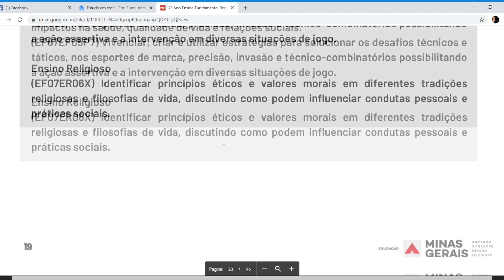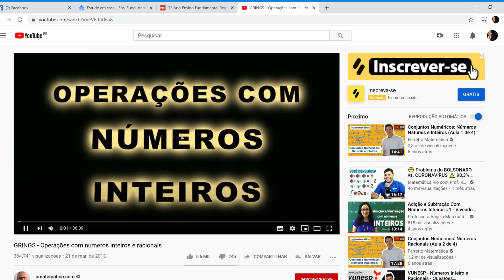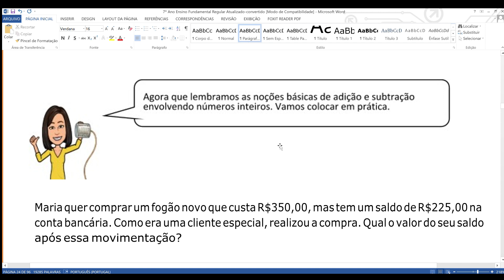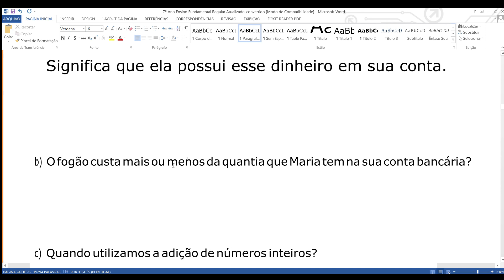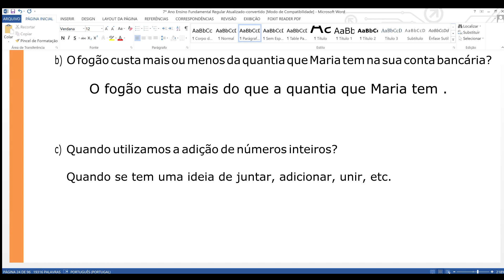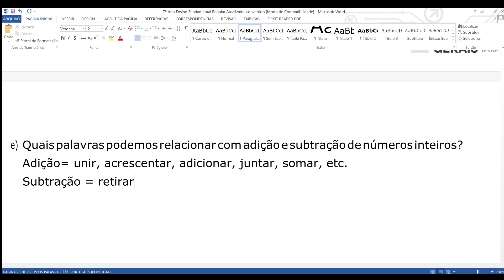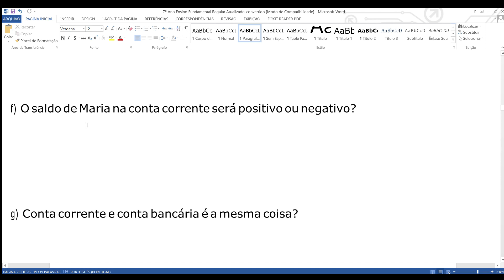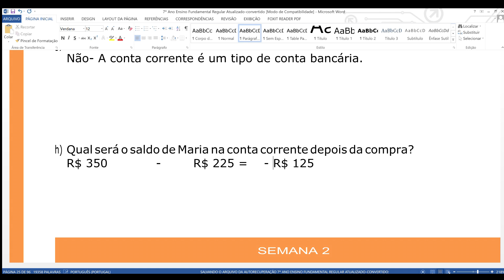PET - 7 º ANO - MATEMÁTICA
Correção e dúvidas do Plano de Estudo Tutorado - Semana l- Matemática.

Importante:
Assista também os vídeos abaixo para enriquecimento do conteúdo